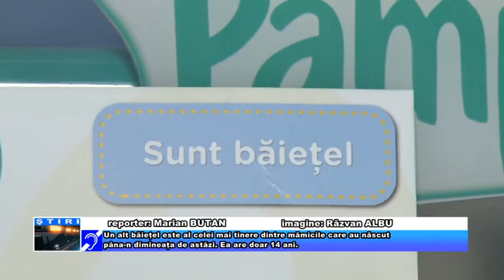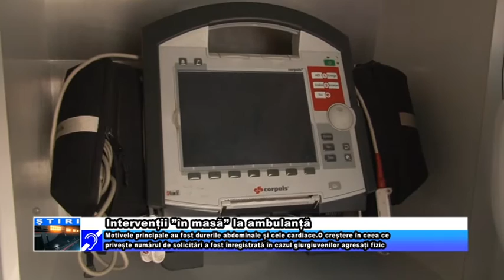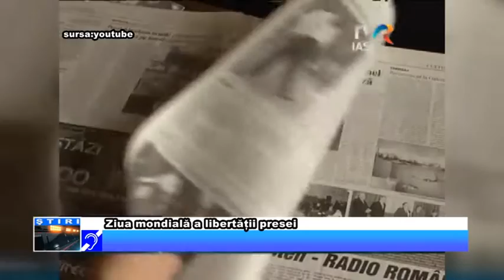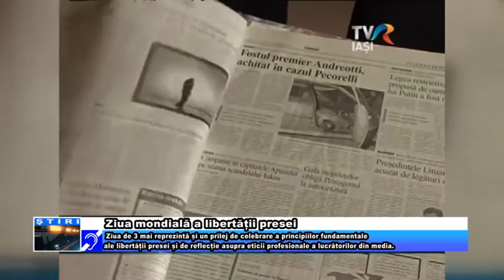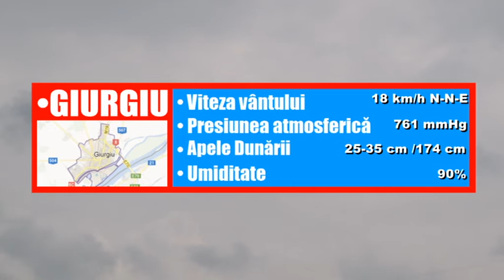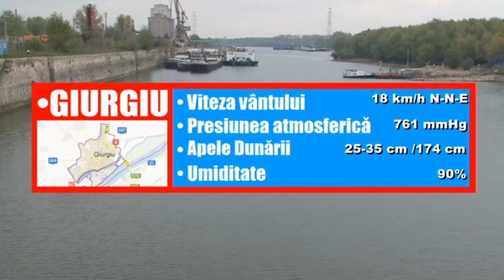3 MAI JURNAL TV GIURGIU